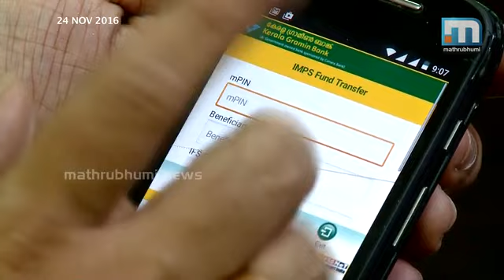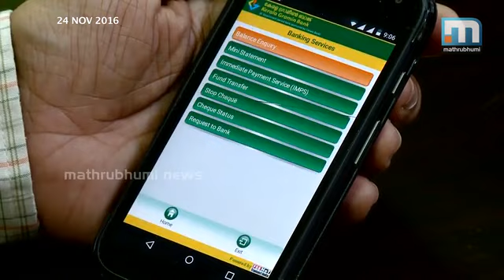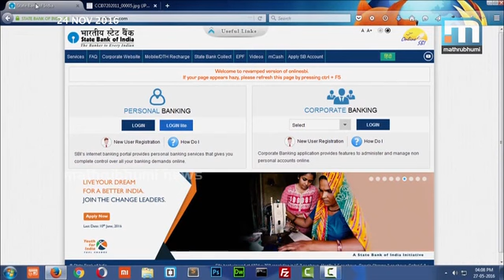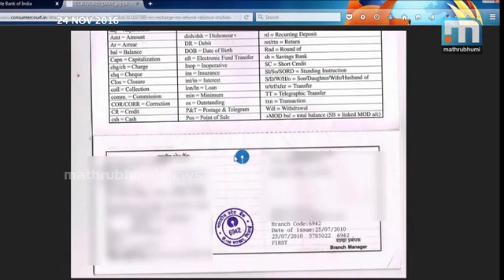No to Note, Part 3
നോ ടു നോട്ട്: പ്രത്യേക പരിപാടി

നോട്ട് അസാധുവാക്കിയ കേന്ദ്രസര്‍ക്കാരിന്റെ നടപടിയെ കുറിച്ചും തുടര്‍ന്നുണ്ടായ സഹകരണരംഗത്തെ പ്രതിസന്ധിയെ കുറിച്ചും സാമ്പത്തിക വിദഗ്ധര്‍ സംസാരിക്കുന്നു. മാതൃഭൂമി ന്യൂസില്‍ പ്രത്യേകപരിപാടി.